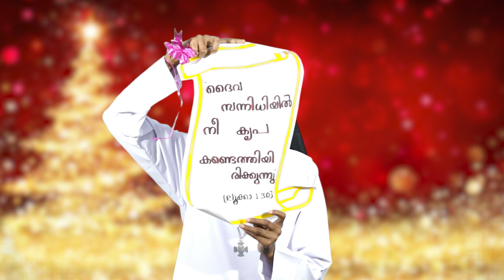A Trip To Crib | പുൽക്കൂട്ടിലേക്ക് ഒരു യാത്ര | തിരുബാലസഖ്യം ഇടുക്കി രൂപത | Episode 1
Sr. Nivya CMC